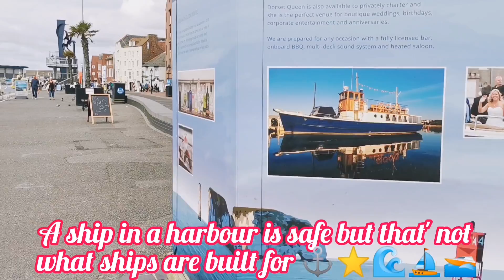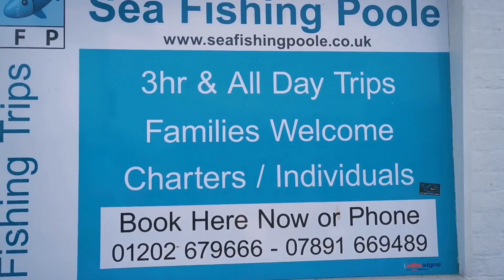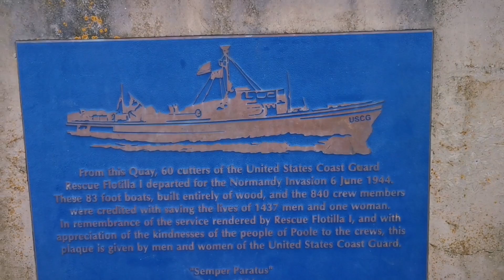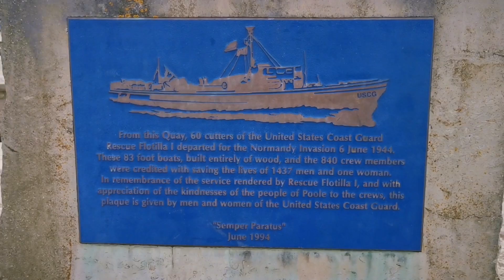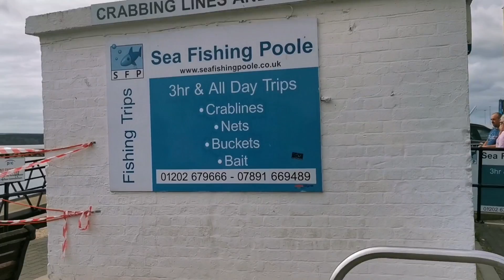Poole Quay Was One Of The Main Starting Points | For Normandy Landings In World War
This beautiful pier is located in Dorset, in the south coast of England. Along the pier you can enjoy wondeful panoramic views beautiful streets, colourful restaurants, entertaining ferry rides and impressive boats.